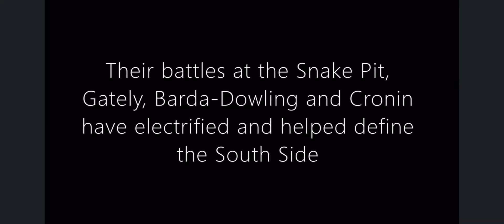Rita Hype 7A Semi